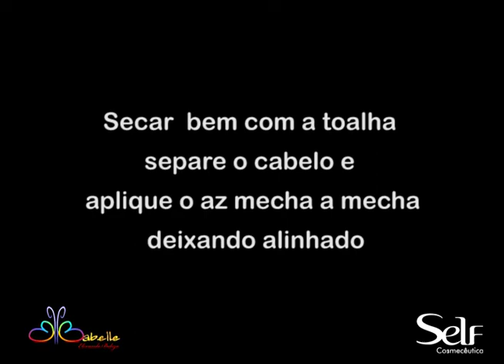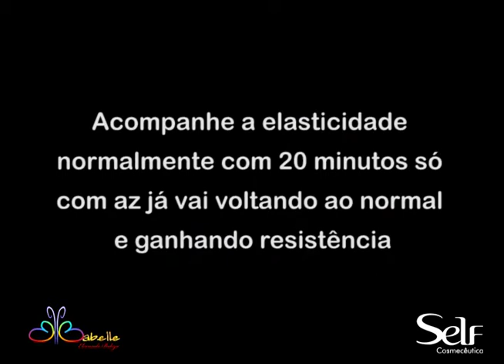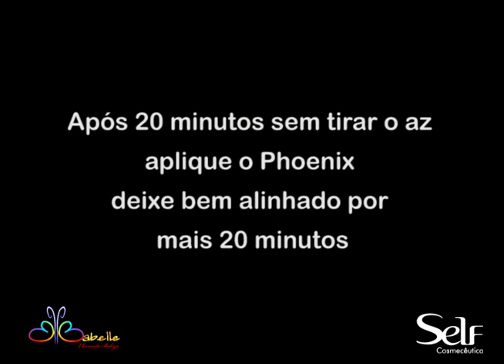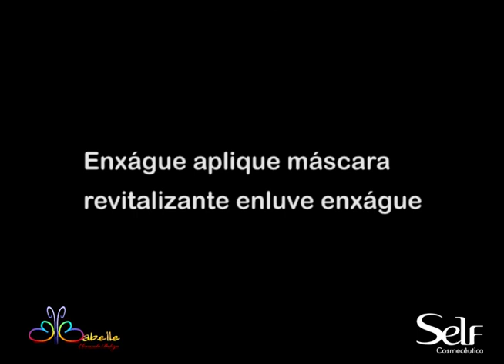Silvia Barreto apresenta: Curso Self - Recuperação de cabelos elástico